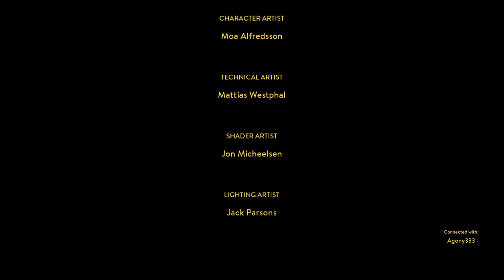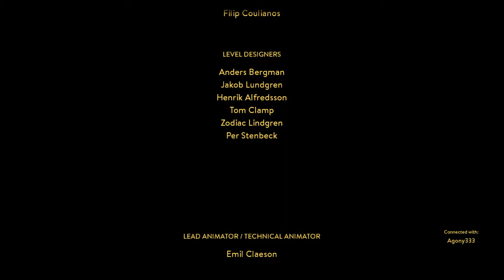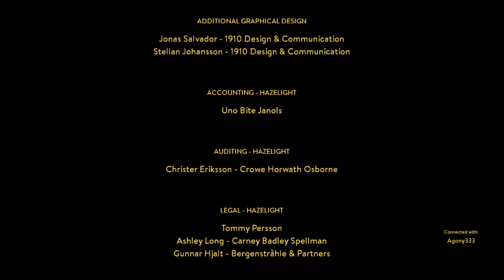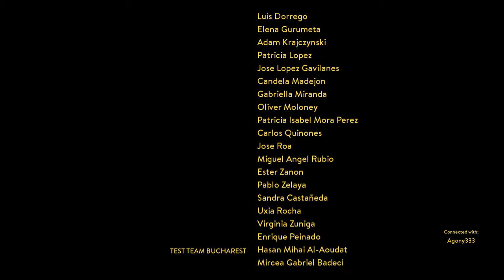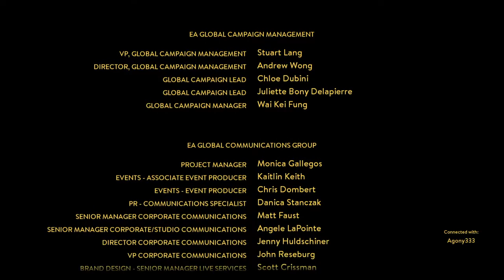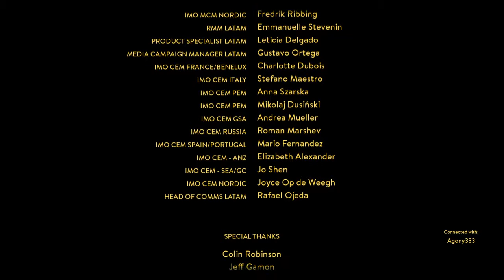A Way Out Bonus Ending